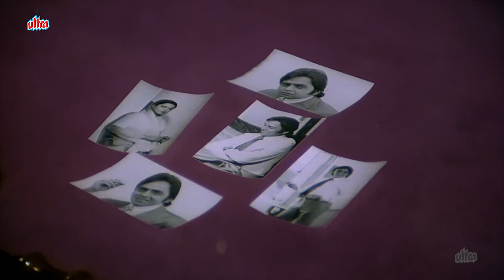Romantic Song: Tere Bina Jiya Jaye Naa - Lata Mangeshkar, Kishore Kumar | Rekha, Vinod Mehra | Ghar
Presenting One of the most romantic Song of the millennium in 4K Video 'Tere Bina Jiya Jaye Naa' from the Movie 'Ghar". Ft. Vinod Mehra & Rekha Music by R.D. Burman and Beautiful lyrics by Gulzaar

     Tere bina jiya jaaye na
     Bin tere tere bin saajana
     Saans mein saans aaye na

     Jab bhi kayaalon mein tuu aaye
     Mere badan se kushbuu aaye
     Mehake badan mein raha na jaaye
     Raha jaaye na

     Reshami raatein roz na hongi
     Yeh saugaatein roz na hongi
     Zindagi tujh bin raas na aaye
     Raas aaye na